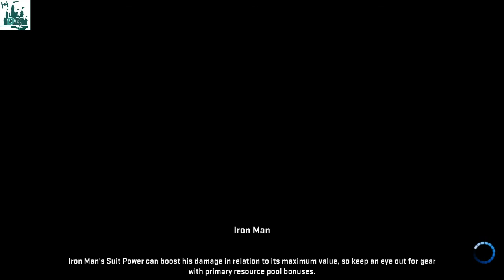Civil War Airport Showdown | Marvel Heroes 2016 Let's Play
In this video, Roger plays the new Civil War inspired Airport Showdown between Iron Man and Captain America, plus continues on the story mode, taking on the hood.

FACEBOOK GROUPS -